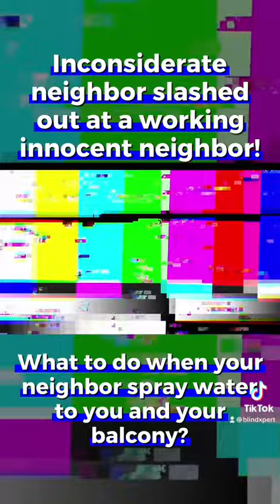(Feed/shorts) Ep.3 water fortitude - What to do when your neighbour spray water at your balcony?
"Inconsiderate neighbor slashed out at a working innocent neighbor! Water Outrage in the Balcony! ...

A Blind Man Cinematic Production Series ep. 3 - Water Fortitude!!
Protect your home balcony from the unexpected expected rain wind and sun!
How to create more indoor space for your new house!
What other features you can expect with Smart Zip Track Blinds made in Singapore!